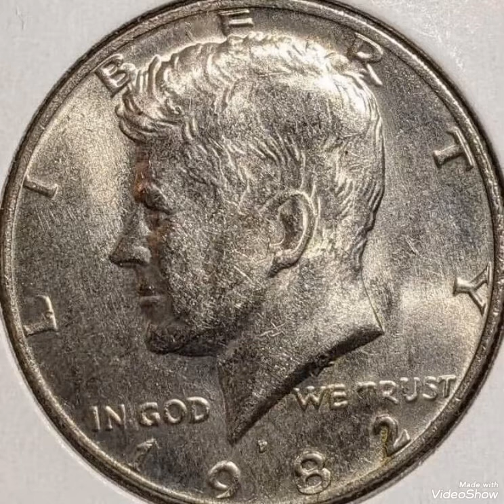1982 Half dollar United States of America , Coin value and price rare